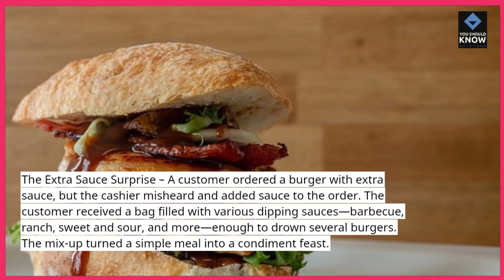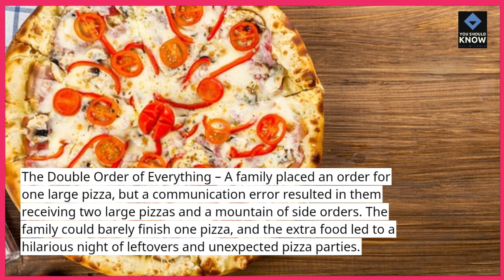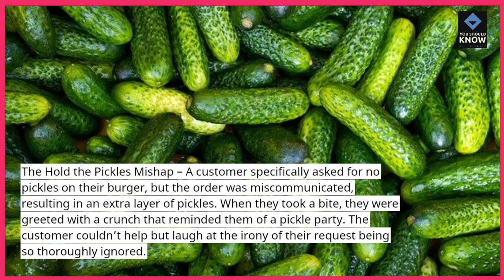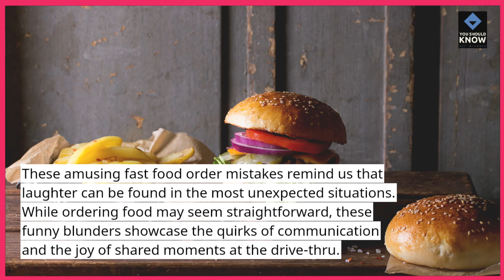Top 10 Funniest Fast Food Order Mistakes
Fast food can be a source of hilarious blunders! In this video, we showcase the top 10 funniest fast food order mistakes that will leave you in stitches. From mix-ups at the drive-thru to comical requests, these funny moments highlight the unpredictability of ordering food. Join us for a laugh as we dive into these memorable mistakes!